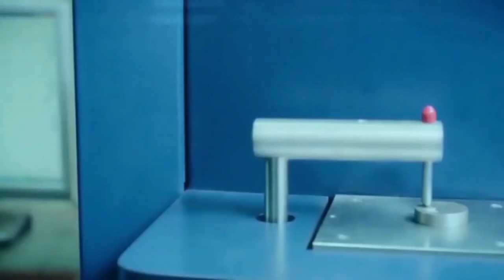Mian Yousaf Salahuddin (Yousaf salli ) (Socialite Ex Politician Grand Son of Allama Iqabal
Exclusive interview Mian Yousaf Salli
Grand Son of Allama Iqbal , Culture of Guru ,